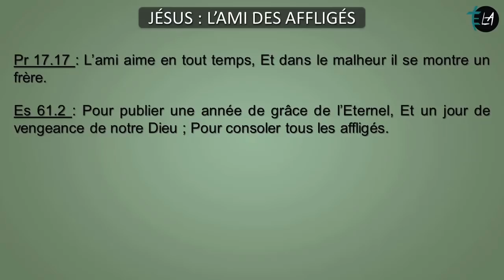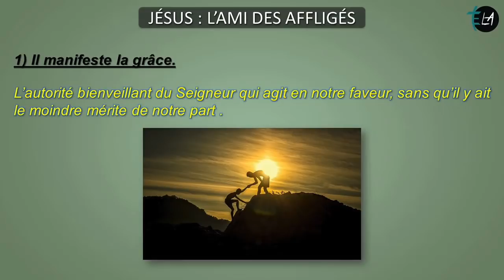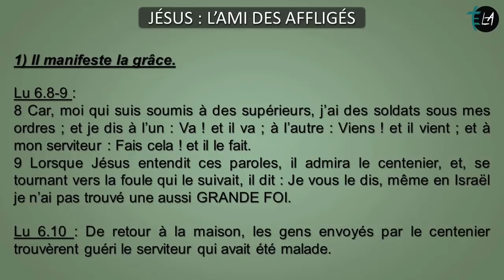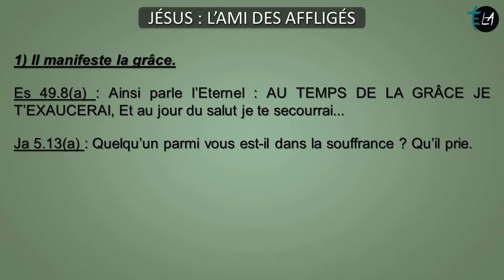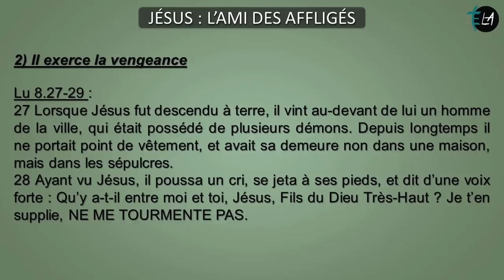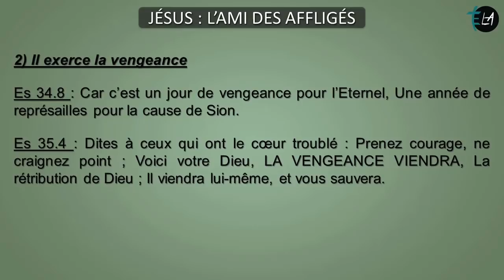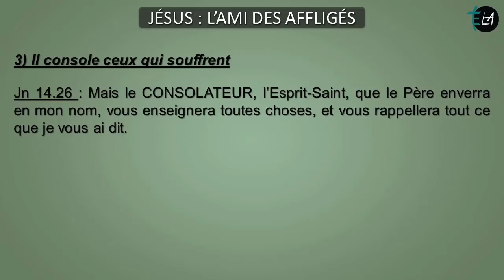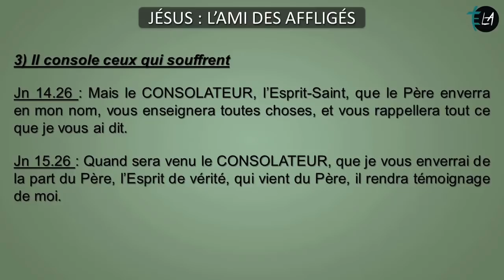Jésus l'Ami des Affligés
Cette vidéo commence par les mots suivants : "J’aimerai vous montrer un aspect de la personne de Jésus que nous pouvons facilement oublier : il est l’ami des affligés. Je voudrais surtout que vous sachiez comment Jésus intervient en tant qu’ami des affligés". Découvrez par vous-même ce qu'il en est...